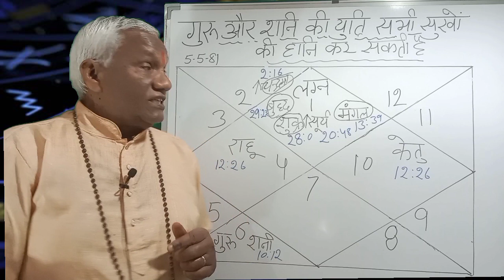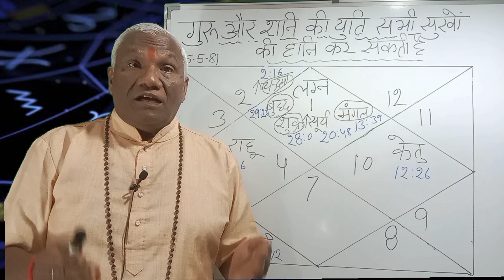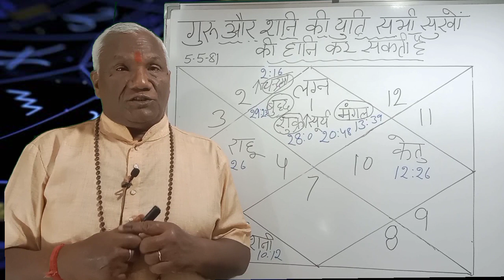गुरू पर शनि का प्रभाव सभी सुखों की हानि कर सकता है.Episode 40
मंगल बुद्ध चण्द्रमा अस्त और गुरु और शनि की युति छटे भाव में गुरु नवाँ भाव का स्वामी है .सांसारिक सुखों की हानि. अमावस्या योग. अमावस्यायोग. सन्तानहानि. धनहानि. व्यवसायहानि. भाग्यहीन. astrology. पितृदोष. horoscope. धन्यवाद जी